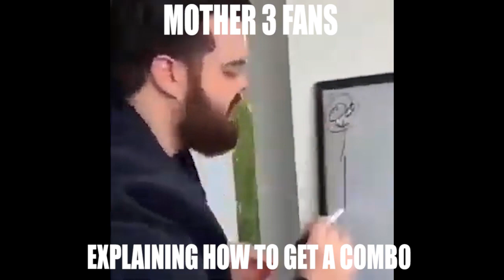Mother Fans Slander